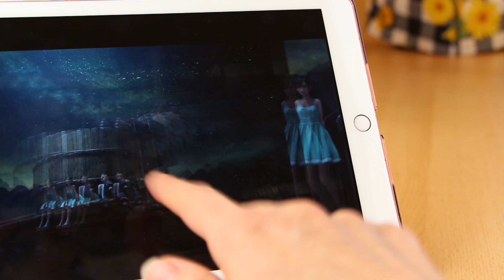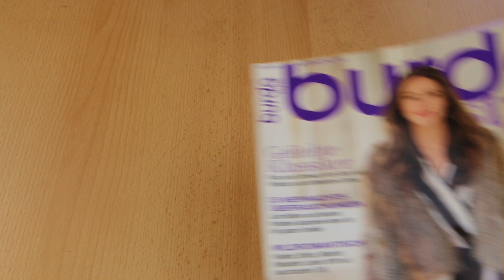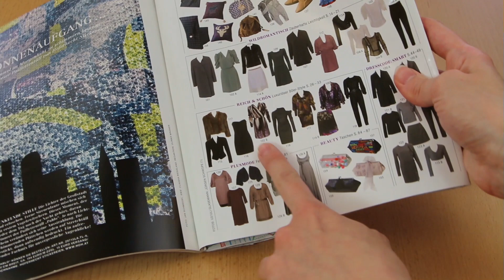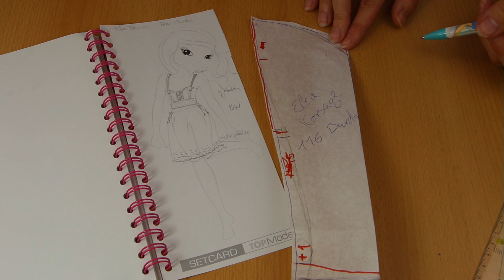Sommerkleid [nachGenäht] Entspannungsvideo - Final Fantasy 7 Remake - Young Tifa Dress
Ob zuschauen oder nach nähen. Hier kommt jeder auf seine Kosten. Schaut ganz entspannt zu wie ein neues Kleid entsteht oder nutzt diese Anleitung um euch selbst ein wunderschönes Sommerkleid zu nähen. Ich hatte ganz viel Spaß dabei und ich hoffe ihr werdet das auch haben.

________________Timeline __________________

0:00 - Intro
0:43 - Merkmale von Tifas Kleid
1:16 - Materialien
1:42 - Schnittteile abändern
5:25 - Alle Schnittteile
6:07 - Oberteil zusammennähen
8:40 - Taillenteil einrüschen
11:13 - Schnürbänder
12:33 - Oberteil zusammenfügen
13:53 - Ausschnitt
15:35 - Tunnelzug
17:50 - Rock nähen
20:27 - Eingerüschten Rock an Oberteil nähen
21:40 - RV einnähen
22:25 - Kleinigkeiten
23:21 - Schnürung
24:40 - Fertig ^^

Viel Spaß beim nachnähen :D